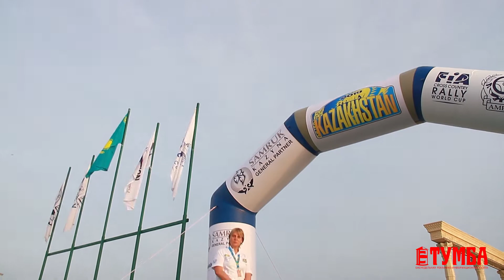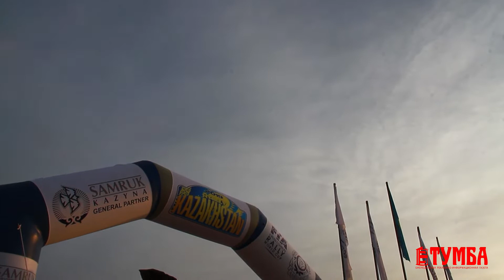Экипажи из 17 стран готовы к борьбе за главный приз этапа Кубка мира по ралли-рейдам в Актау (1)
Видео Нуркена Тажибая